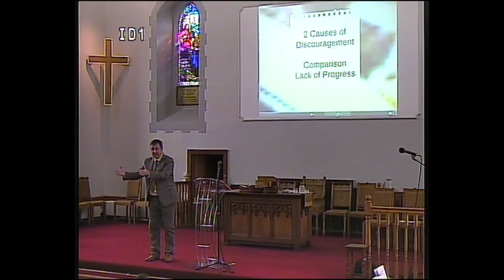Sunday 18th September 2016